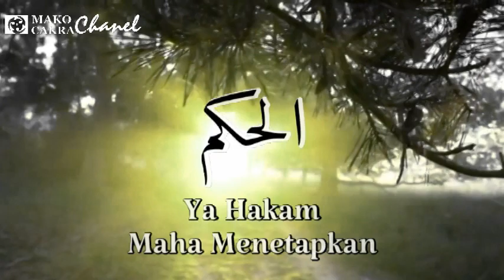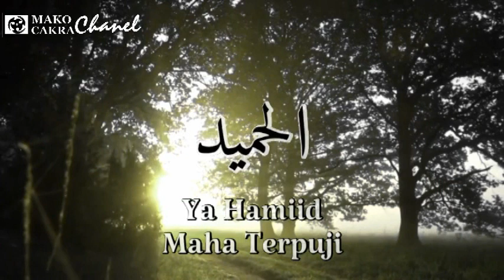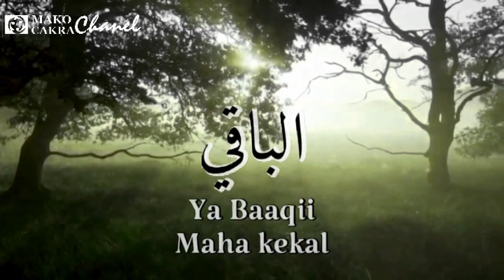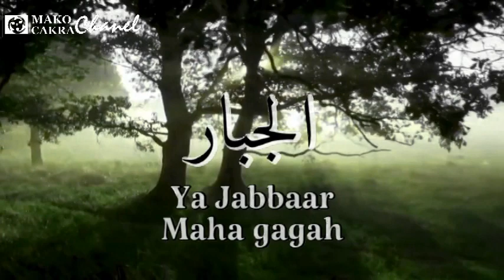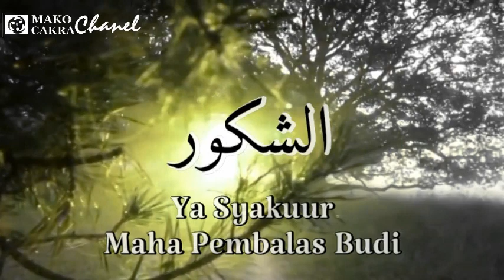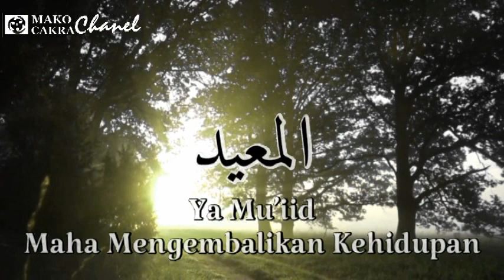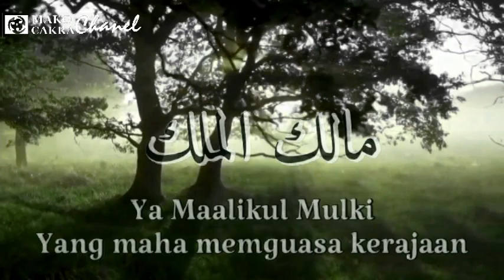30 MENIT MENGGAPAI KETENANGAN JIWA MELALUI ASMAUL HUSNA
Dengan Menyebut NAMA-NAMA Allah Yang Maha Pengasih lagi Maha Penyayang sembari bertafakur, In Syaa Allah Allah akan memberikan ketenangan pada jiwa yang sedang gundah, memberikan kesembuhan pada yang sedang ditimpa kesakitan, melapangkan dari kesempitan, melimpahkan rezeki dari kekurangan dan banyak lagi yang akan kita dapatkan.

Pejamkan mata sembari merenungi betapa ALLAH SUBHANAHU WA TA'ALA sangat sayang kepada kita.

INGATLAH ALLAH DI MASA LUANG MAKA DIA AKAN MENGINGAT KITA DI WAKTU SEMPIT

MENYAJIKAN PLAYLIST TENTANG TNI-POLRI - HIBURAN MISTIS DI TAPAL BATAS NALAR - BERAGAM TUMBUHAN & HEWAN - KENANGAN WILAYAH - OBJEK PARIWISATA & TEMPAT BERSEJARAH - SOSOK - KULINER - HAL YANG TAK TERDUGA - INOVASI - SEKITAR KITA - JUAL BELI DAN OBROLAN SANTAI / FILOSOFI SEPUTAR KEHIDUPAN - RIYADHOH PENGOBATAN ALTERNATIF